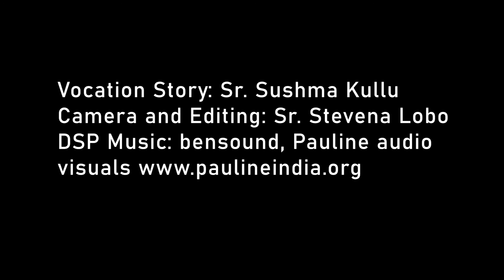Vocation Story - Sr Sushma shares the story of her vocation to the Daughters of St Paul..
Jesus calls, it is for us to answer.
This is a new series by Pauline Communications. It follows the new booklet "Vocation Stories" which was recently privately published by the Daughters of St Paul, India.
May the Congregation of the Daughters of St Paul grow far and wide. May we have vocations from all cultures and geographic locations, in India and abroad. May the Lord continue to send good workers into his vineyard of the Church.

Video-recording & Editing : Stevena Lobo FSP
Artist - Sr Sushma Kullu FSP
Location: Chapel, Sixth Floor, Pauline Complex, 143 Waterfield Road, Bandra ,Mumbai, India. Books on Religious life:

Another book about religious life is CAN GOOD STILL COME FROM RELIGIOUS LIFE?